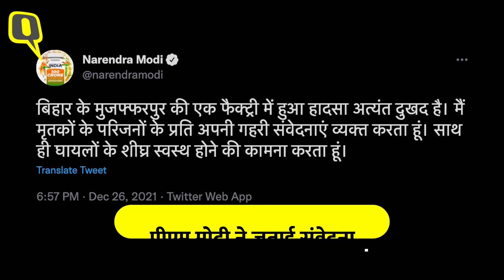Muzaffarpur boiler blast: 7 की मौत, कई घायल, 4 लाख रुपये मुआवजे का ऐलान । Quint Hindi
बिहार (Bihar) के मुजफ्फरपुर (Muzaffarpur) जिले के बेला औद्योगिक क्षेत्र फेज-2 में नूडल्स फैक्ट्री में विस्फोट हो गया, जिसमें अब तक सात लोगों के मारे जाने की खबर है और कई लोगों के घायल होने की भी खबर है. विस्फोट इतना भयानक था कि फैक्ट्री की छत उखड़ गई.